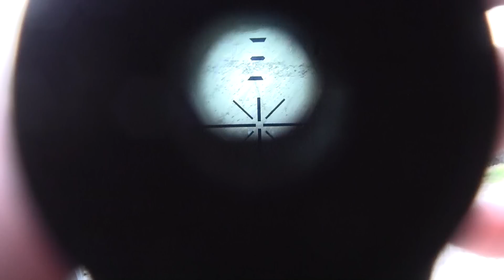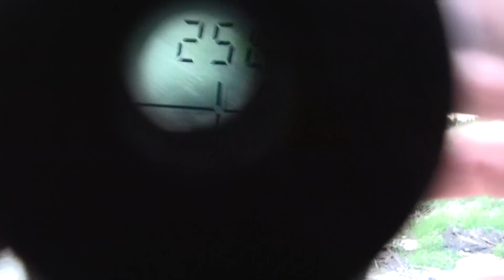220 & 250 meters eng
Another attempt to shoot 220 and 250 meters. This time the most difficult thing was to survive under the mosquito attacks :) so it was quite difficult to focus on shooing...

Ещё одни стрельбы на 220 и на 250 метров, в этом раз основной трудностью были комары, трудно сосредоточиться на стрельбе, когда тебя сжирают живьём...